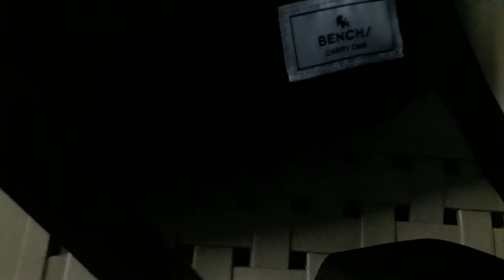Best Bench sling bag P299 only